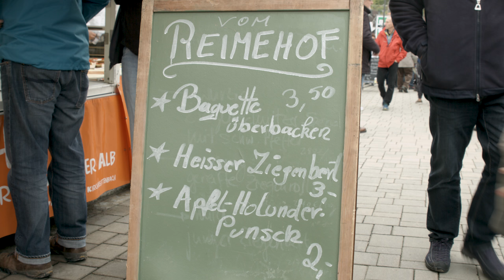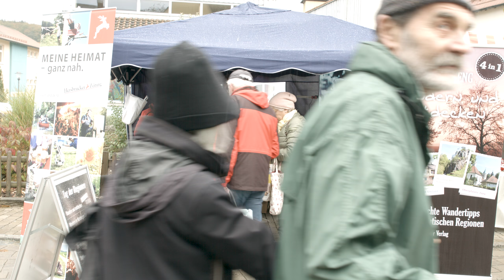Tag der Regionen 2017 in Hartenstein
Ein Rückblick auf den Tag der regionen 2017 in Hartenstein.